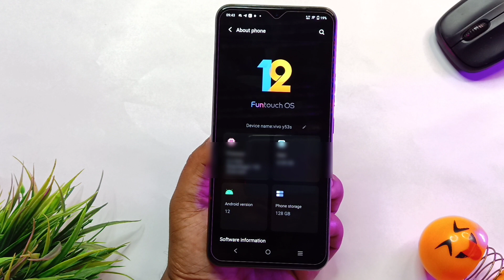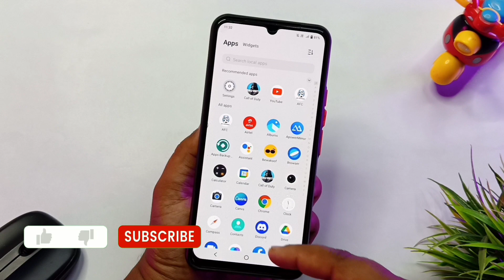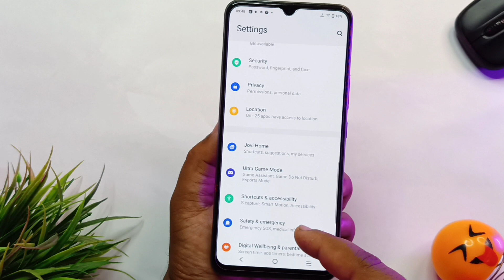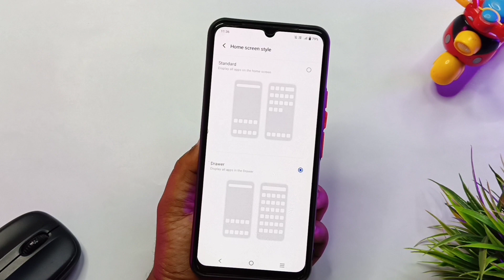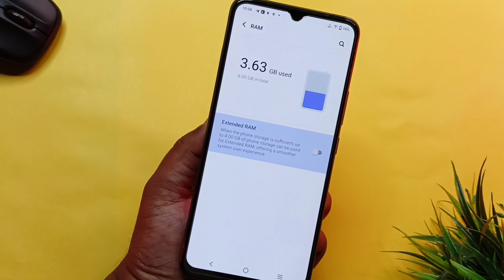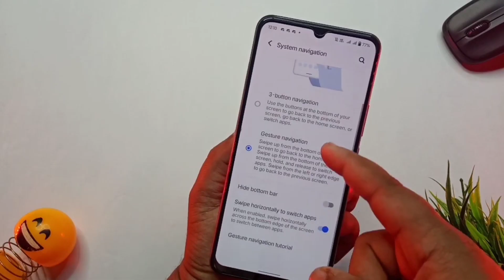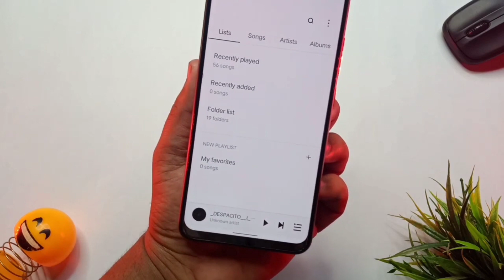vivo y53s android 12 update features|vivo y53s funtouch os 12 features|vivo y53s android 12 problems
vivo y53s android 12 update features | vivo y53s funtouch os 12 features | vivo y53s android 12 update

ABOUT THIS VIDEO :
I Told In This Video About Vivo Y33s Android 12 Update Rolling Out With Amazing New Features